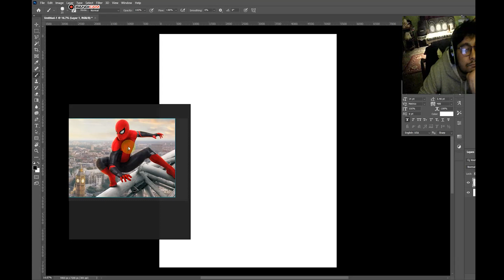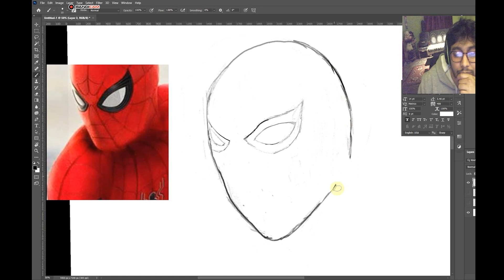SKETCH STUDY 0060_wip